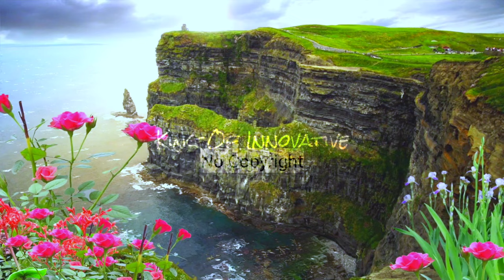Vlog No Copyright Music - Sommer by Ehrling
Vlog No Copyright Music - Sommer by Ehrling ~ Appropriate Credits Available ~It's very very Safe Music

• Licence:

Appropriate Credits 👇

Song: Ehrling - Sommer (No Copyright Music)
Music promoted by King Of Innovative.

Appropriate credits 👆